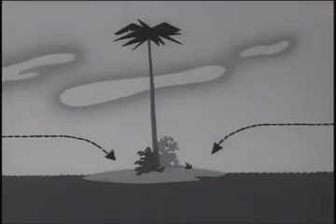Private Snafu - No Buddy Atoll (1945) - Public Domain Movies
Private Snafu is stranded on a tiny island with a Japanese officer; he must depend on his wits to defend himself against his sword-wielding foe.
Director
Chuck Jones(uncredited)
Writers
Phil Eastman(uncredited)Dr. Seuss(uncredited)
Star
Mel Blanc(voice)